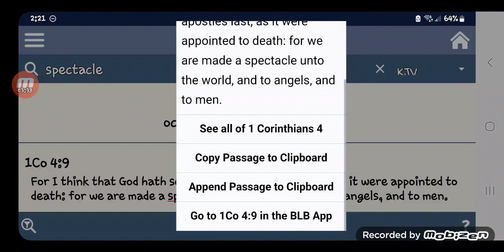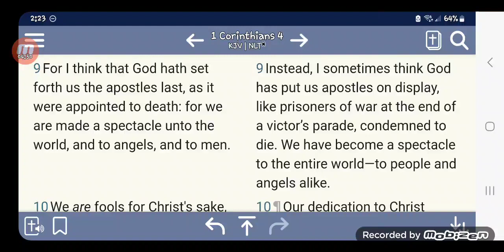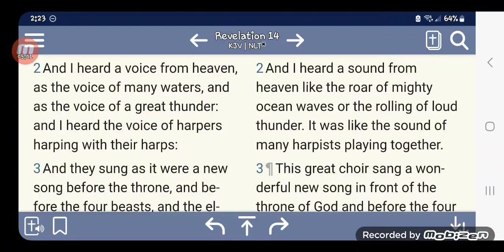Let us SING and PLAY this SONG 🎵 in TUNE, not out of tune